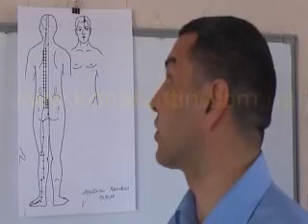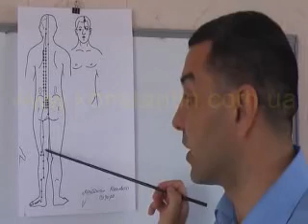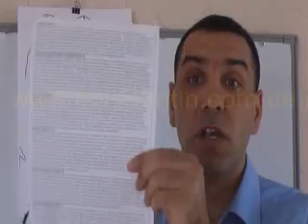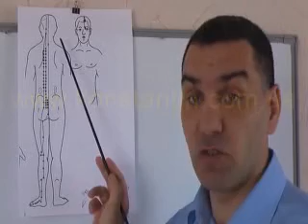Меридиан Мочевого пузыря и Нетрадиционная медицина 12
Знакомство с иглотерапией и 12 ю меридианами Меридиан Мочевого пузыря Нетрадиционная медицина